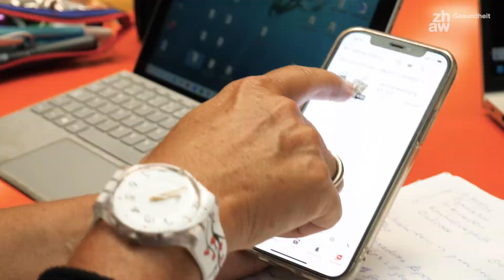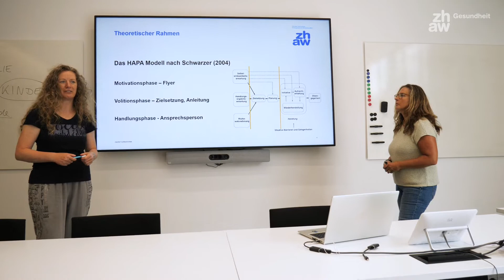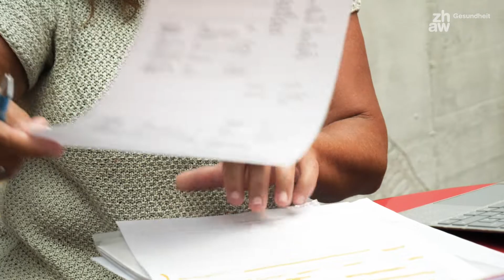Weiterbildung MAS Patienten- und Familienedukation (Pflege)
Mit dem MAS in Patienten- und Familienedukation erwerben Sie fundierte Schulungs- und Beratungskompetenzen und entwickeln massgeschneiderte Interventionen zur Erweiterung der Gesundheitskompetenzen Ihrer Patientengruppe.